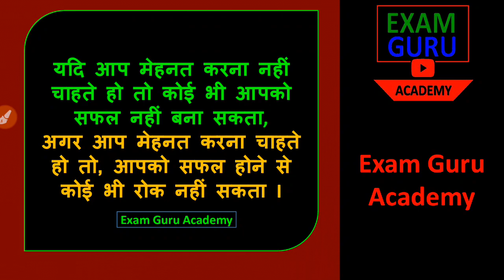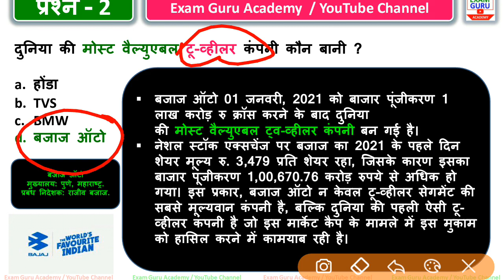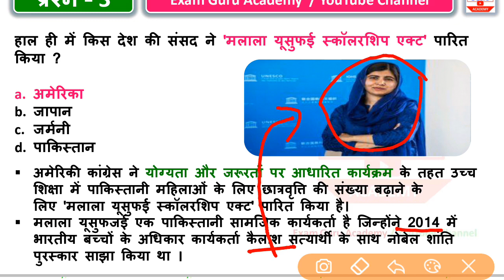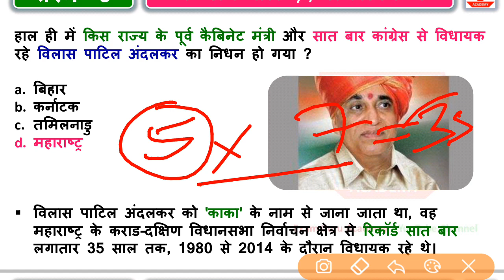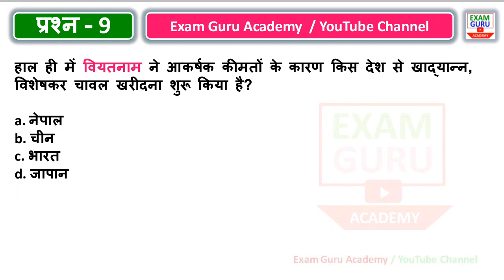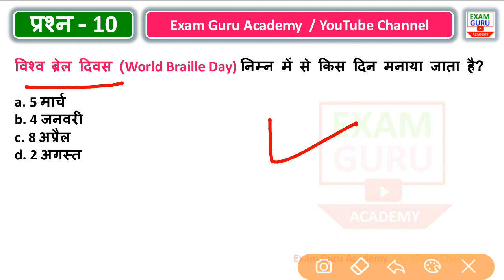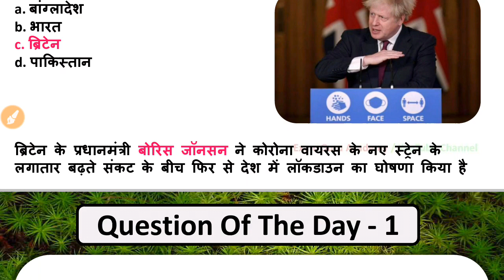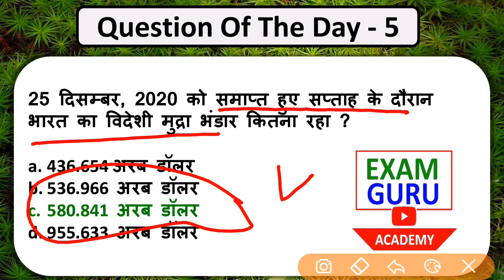6 January 2021Current Affairs | By- Vijay Gupta Sir | SSC, Railway, SuperTET, PCS, UPSC,NDA,CDS,Bank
PDF

👆Click here👆